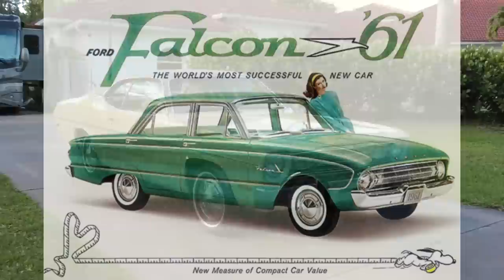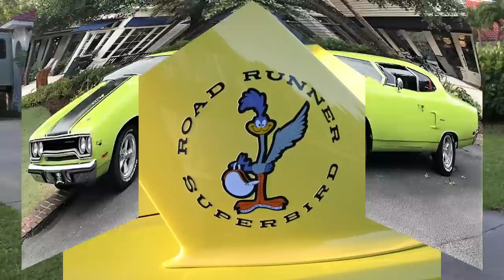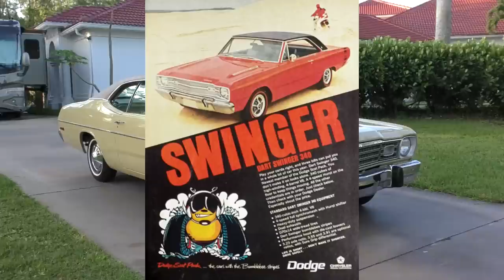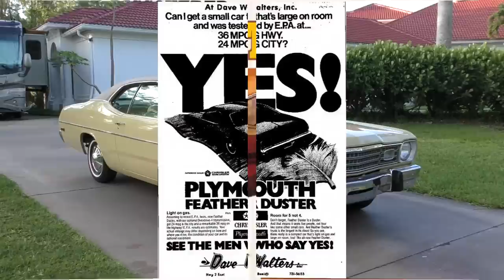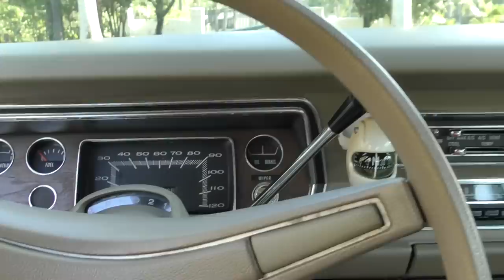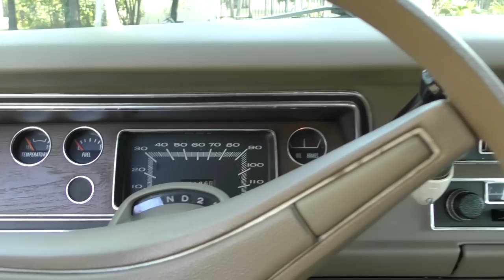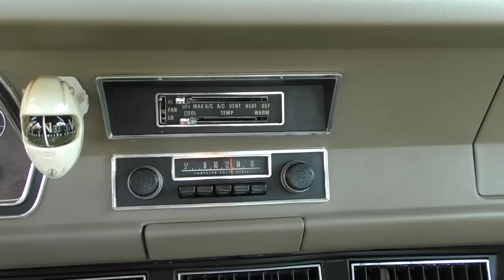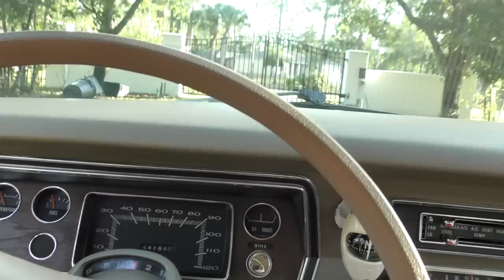The Plymouth Duster is a Mostly Forgotten MOPAR Coupe That Was Loved Against The Odds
There was a time when Dusters were some of the most prolific cars on the road - pretty much everybody had one or knew someone who did.  The reason for that was pretty simple - It was a good looking car, not too small and not too big, with available V8 power, and all for a very reasonable price.  This was a formula that worked.

The Duster ran from 1970 until 1976, and compete with a wide variety of cars - those as small as the Beetle to as large as the Nova.  And it held it's own.  The hot rod versions are considered by many to be true muscle cars, and with the 340ci V8 and factory high performance equipment, they could top or equal much more expensive rivals - the benefits of lightness with plenty of horsepower.

This is a full review and test drive of a 1973 Plymouth Duster with 54K miles in all original condition.  Review by Bill of Curious Cars, and vehicle provided by Autohaus of Naples - if you are interested in the car, they can be reached at or on the web at AutohausNaples.com